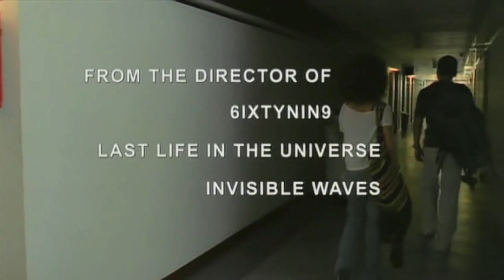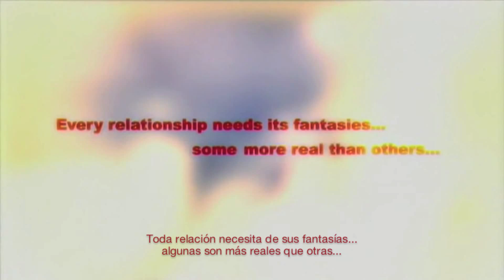Ploy trailer Juego de seducción